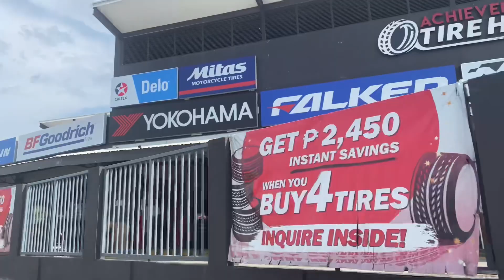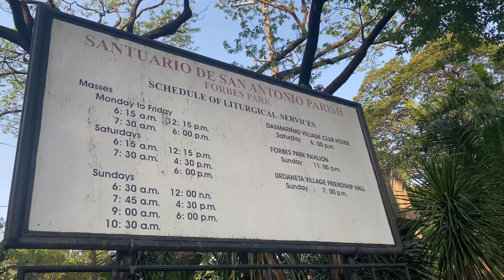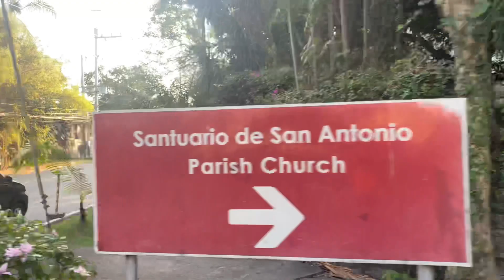forbes park, mckinley road, santuario de san antonio ang lalaki ng mga lote at bahay dito